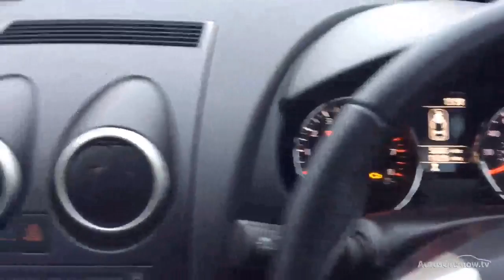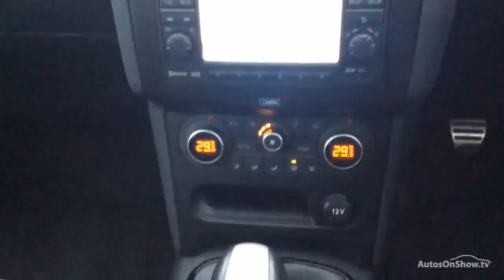NISSAN QASHQAI 360 BLACK 2013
2013 NISSAN QASHQAI 360 HATCHBACK PETROL, in BLACK